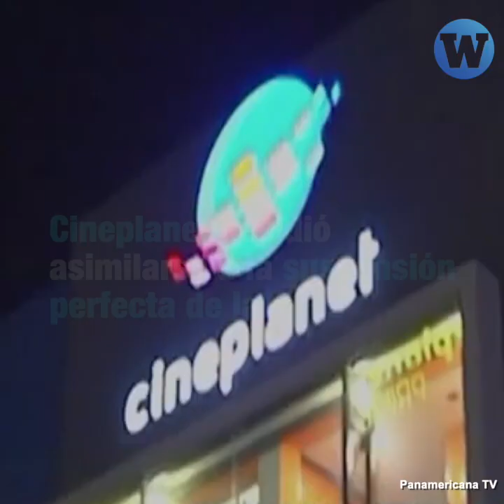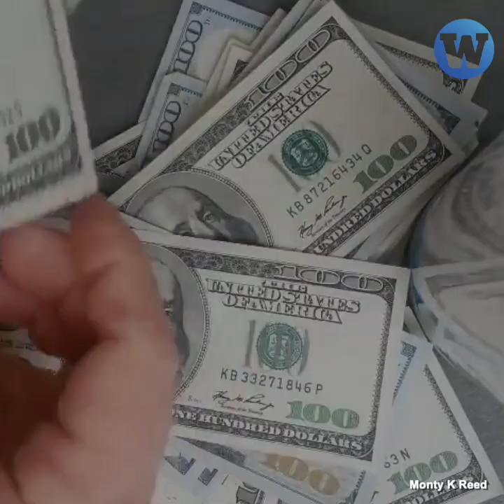¿Un impuesto a la riqueza?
La pandemia golpea a la población, afecta el trabajo y aumenta la pobreza. Mientras el pueblo sufre, las empresas aprovechan la flexibilidad de la suspensión perfecta de labores para dejar en el limbo a los trabajadores. ¿Un impuesto a la riqueza?